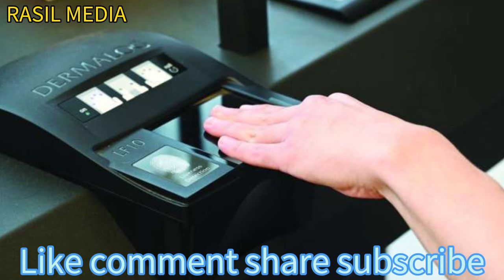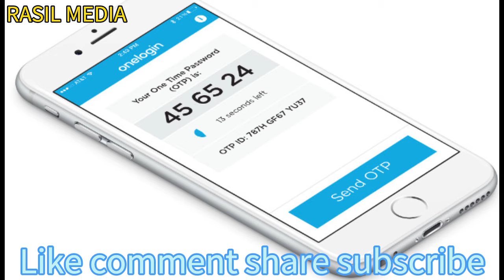തിരക്ക് കൂട്ടേണ്ടതുണ്ടോ; പാചകവാതകത്തിന് ബയോമെട്രിക് മസ്റ്ററിംഗ്...?